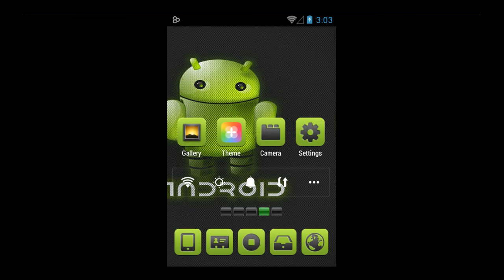Android Green Theme With Wonderful Icon pack For Android Smartphone